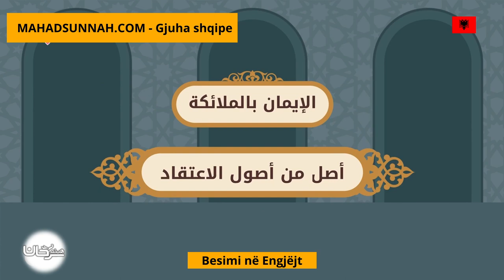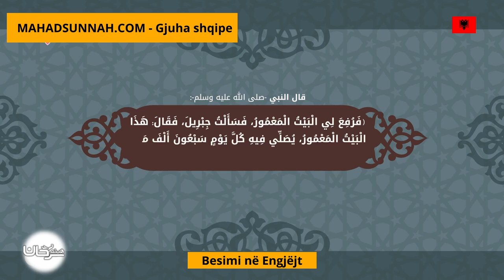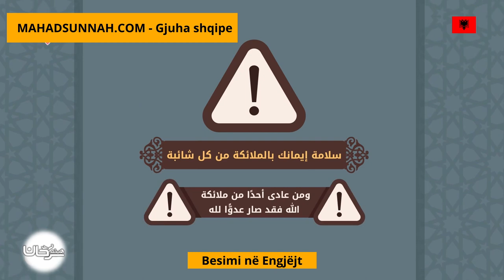Besimi Në Engjëjt الإيمان بالملائكة